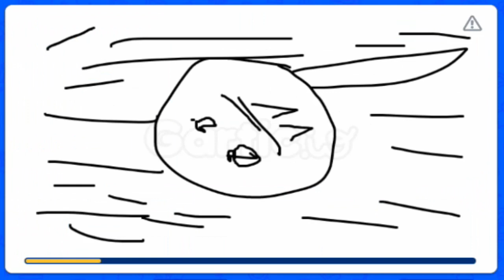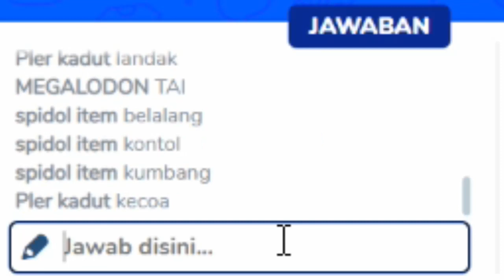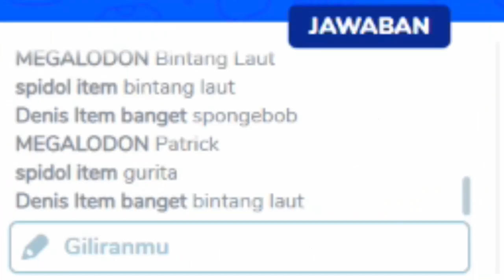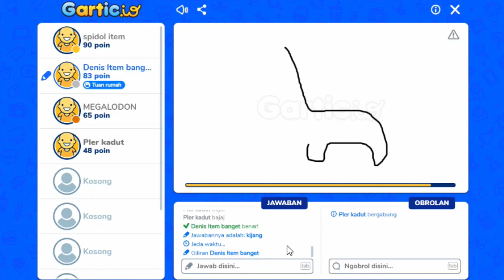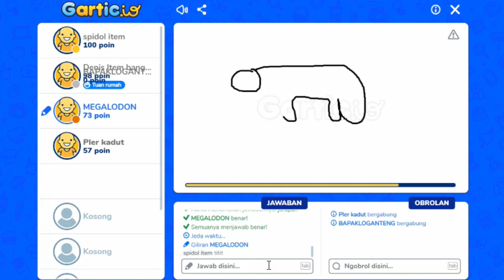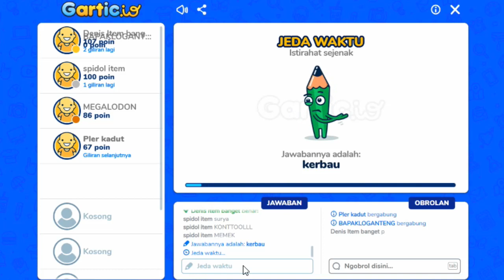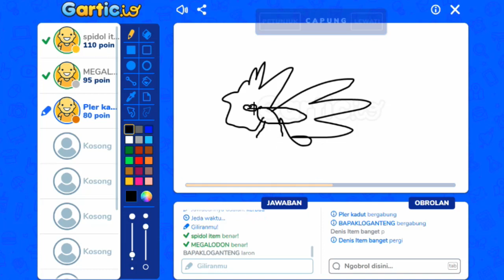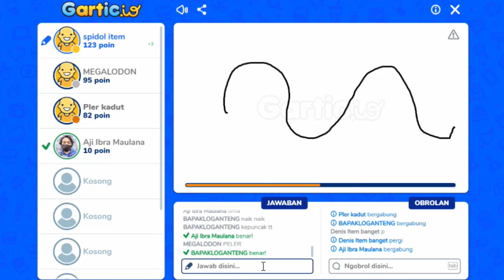PUNYA TEMEN GAK NGOTAK (Tebak Gambar Hewan) - GARTIC.IO Indonesia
Kali ini kita nyobain maen bareng komplotan orang-orang yang bikin emosi kalo ngegambar...
Dan tentu saja,gaada yang bener gambar nya sambil berfikir keras...
Have Fun aja~